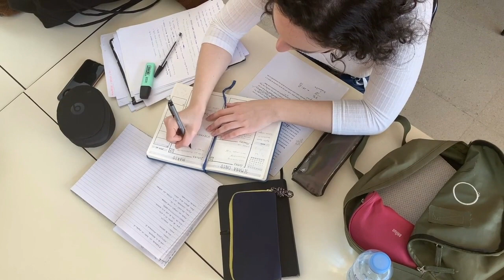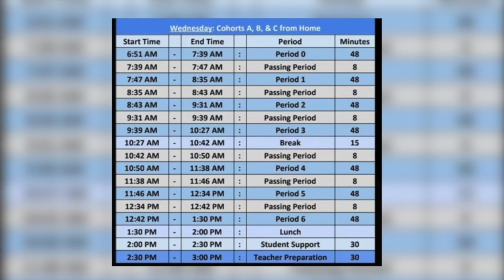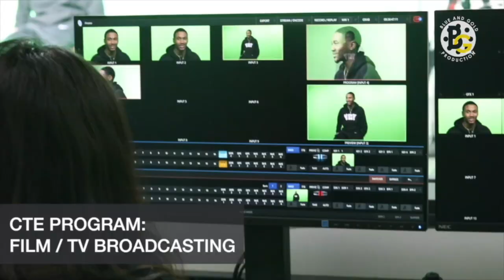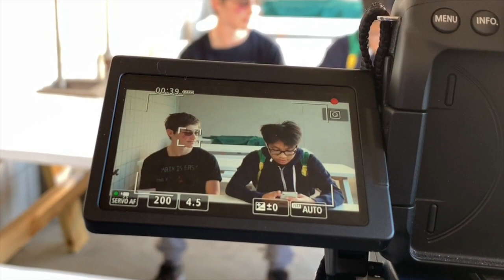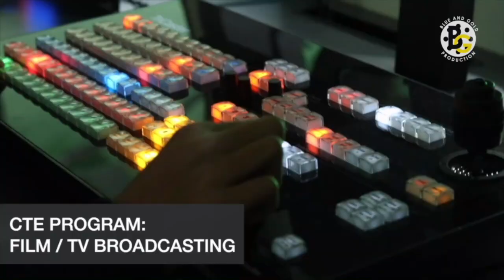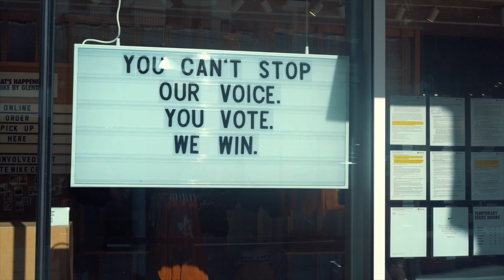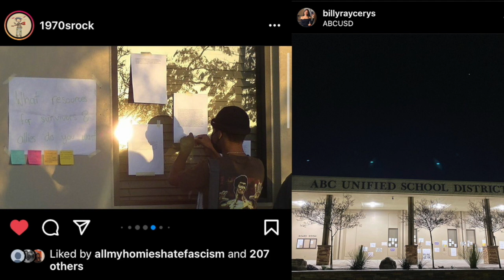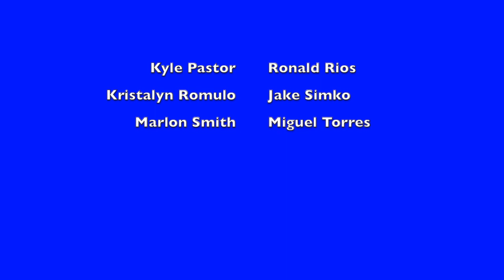Studio 652 News - E02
This episode - Jan  2021
- Sleep Habits
- Hybrid Model
- Overcoming Obstacles
- Film/Broadcasting Class
- Student Activism